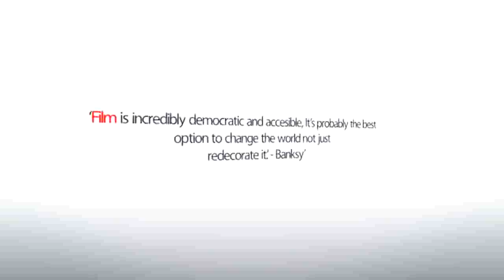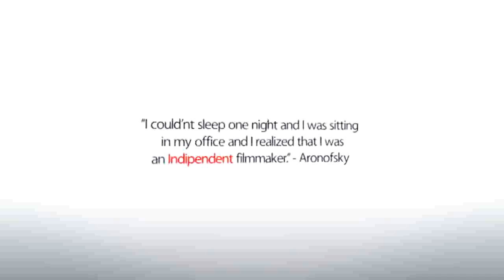Motion Graphics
Cape Nature AD